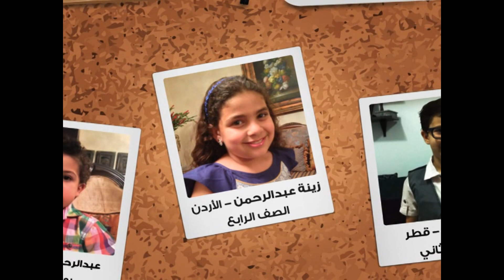احتفل بنجاحك 05/06/2013_6_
انتاج قناة نون